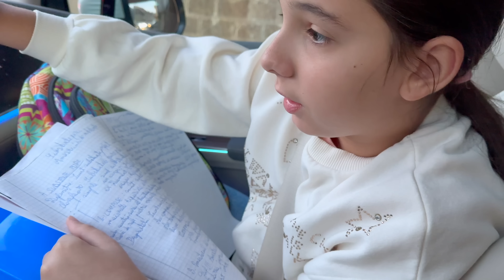🤡 MARA se ÎNTOARCE la 🤸‍♂️ GIMNASTICĂ în ORADEA ᯽ TATA aproape de ACCIDENT 🆕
Mara vrea să continue gimnastica dar oare la ce fel de gimnastică merge? Gimnastica artistica, gimnastica aerobica, gimnastica arcobatica, balet, acrodance sau dansuri?

🤡 MARA se ÎNTOARCE la 🤸‍♂️ GIMNASTICĂ la ORADEA ᯽ TATA aproape de ACCIDENT 🆕

⚠️ ATTENTION! ⚠️

⚠️ ATENȚIE! ⚠️